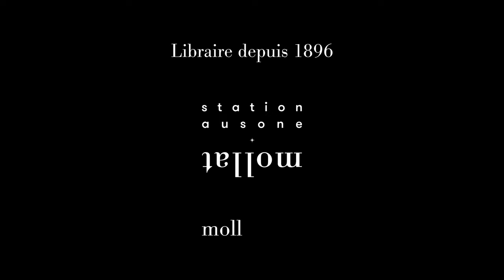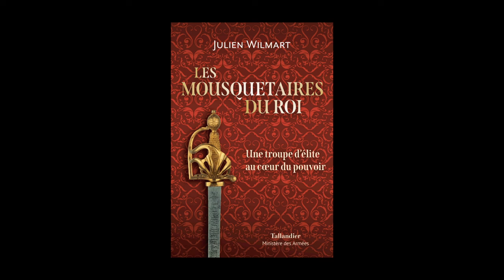Julien Wilmart - Les mousquetaires du roi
À l'occasion de la 26ème édition des "Rendez-vous de l'Histoire" à Blois, Julien Wilmart vous présente son ouvrage "Les mousquetaires du roi : de Richelieu à Louis XVIII" aux éditions Tallandier.